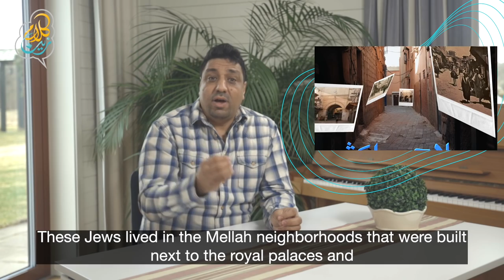يهود المغرب حقائق صادمة تاريخ وعادات اليهود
اليهود في المغرب تاريخ وكيف أتي اليهود الى المغرب تاريخ وعادات عن اليهود المغاربة , ما علاقة اليهود بالامازيغ , واسرار يهود المغرب. ديهيا ملكة أم كاهنة اعياد اليهود المغاربة
إن الحديث عن اليهود في المغرب يعني الكشف عن تاريخ كبير يعود إلى مئات السنين قبل المسيح. نحن نتحدث أيضًا عن حضارة قديمة. بالمناسبة هناك فيديو آخر عن اليهود المغاربة على نفس القناة. تحقق من الرابط أعلاه وشاهد هذا الفيديو لاحقًا. تقول بعض المصادر أن جزءًا من الامازيغ  في شمال إفريقيا كانوا يهودًا ، وكان هؤلاء هم السكان الأصليون. وقد اهتم كثير من المؤرخين والباحثين بهؤلاء اليهود المغاربة ، لا سيما من حيث عاداتهم وتقاليدهم ، والبصمة التي تركوها في الثقافة المغربية وفي مختلف المجالات ، وخاصة في التجارة والصناعة ، والتي تميز فيها اليهود. يذكر ابن خلدون في كتابه "العبر" أصول اليهود المغاربة كمزيج من الفينيقيين والكنعانيين. ويضيف أن بعض هؤلاء اليهود المغاربة ينتمون إلى مملكة حمير في اليمن ، والتي يعود تاريخها إلى ما بين 110 قبل الميلاد و 527 بعد الميلاد ، وبعض القبائل التي تحولت إلى اليهودية بشكل أساسي. إلا أن بعض المؤرخين ومنهم المؤرخ الإسرائيلي "شلومو ساند" ،

00:00 مثل  شعبي يهودي مغربي
00:23 أسرار التاريخ اليهود المغربي
01:06 أصل اليهود المغاربة
03:47 ديهيا الامازيغية كاهنة أم ملكة
04:23 عدد  ونسبة اليهود المغاربة في المغرب
04:42 ملاح اليهود في المغرب
06:23 مناطق تواجد اليهود بالمغرب
08:00 تاريخ تواجد اليهود بمدينة الصويرة
08:47 أعياد اليهود المغاربة هيلولة و ميمنونة
10:52 نهاية أسرار و تاريخ اليهود المغاربة

 كلام موزون واللي قالو ناس زمان وبكري و الامثال الشعبية المغربية

قصص نجاح  لشخصيات كان لهم تأثير في العالم وفي الاحداث

لا تتوقع خمس أشياء من أصدقائك يهود المغرب تطبيع المغرب